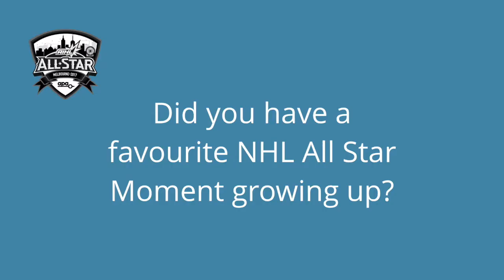Fuelled by APA - 2017 AIHL All Stars - Favourite NHL All Star moment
Preparing for the 2017 All Star Weekend presented by APA Group, AIHL All Stars share their favourite NHL All Star moment.